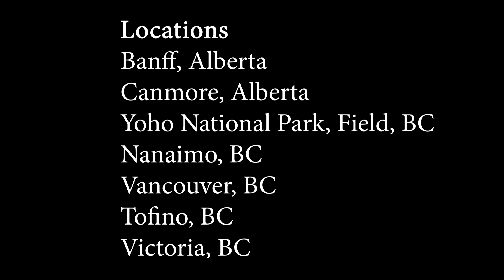Western Canada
Some highlights of my last trip to British Columbia and Alberta. Filmed in October 2017.

Locations:
Banff, Alberta
Canmore, Alberta
Yoho National Park, Field, BC
Nanaimo, BC
Vancouver, BC
Tofino, BC
Victoria, BC

Equipment Used:
DJI Osmo
GoPro 3+ Black
Premiere Pro